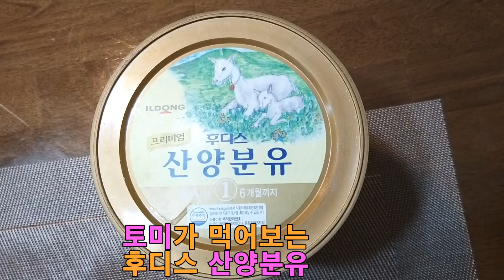말티즈토미는 참치 치즈 당근 중 무엇을 먼저 먹을까요?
밀티즈 토미는 참치 치즈 당근 중 무엇을 먼저 먹을까요?
토미가 가장 좋아하는 것들 중 무엇을 가장 좋아하는지
테스트 해봤어요.